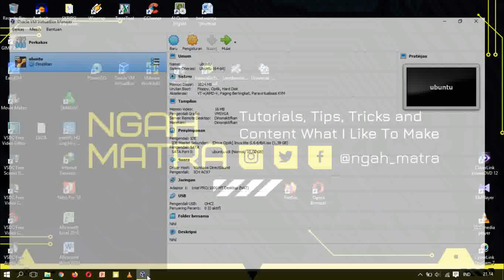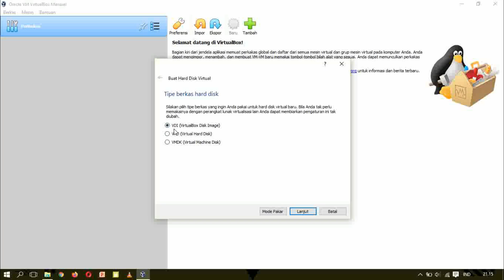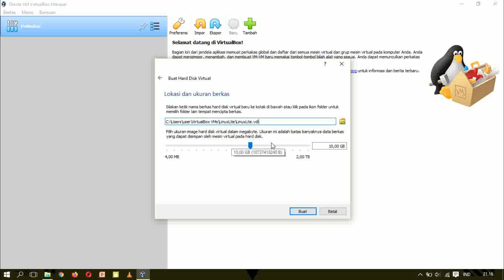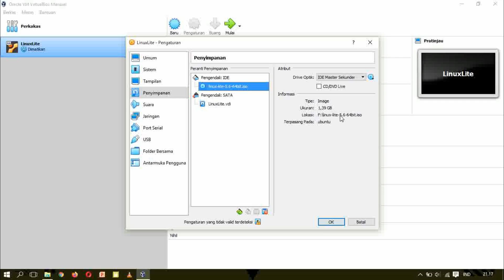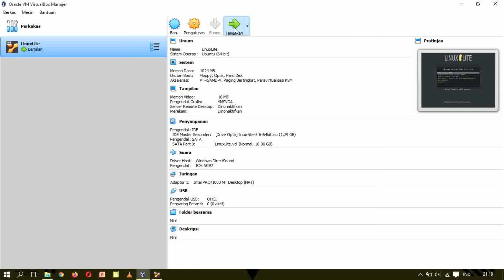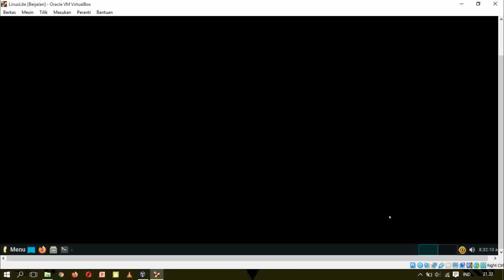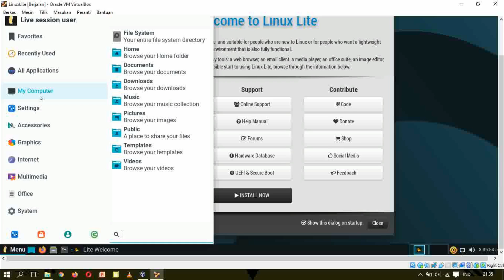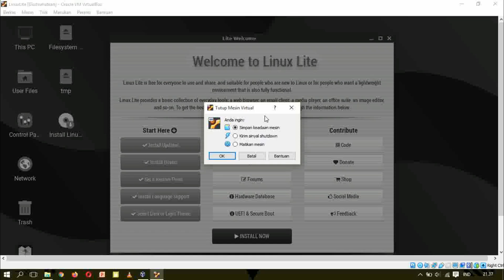Cara Membuat Virtual Machine dengan Virtual Box + OS LINUX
Cara Membuat Virtual Machine dengan Virtual Box, dengan menggunakan Sistem Operasi Linux Lite 5.6.

cara nya mungkin terbilang agak perlu kemampuan teknis dibanding menggunakan VMware Workstation.